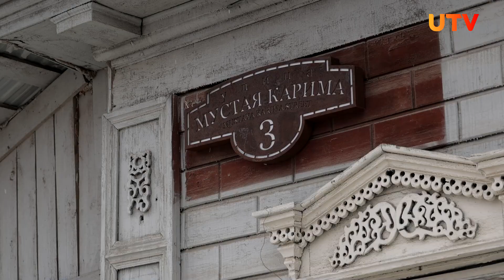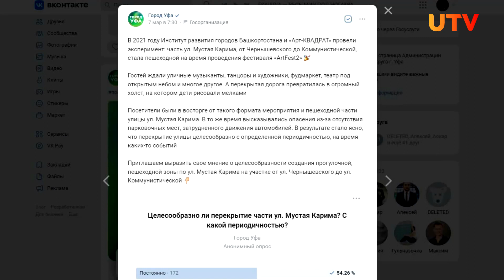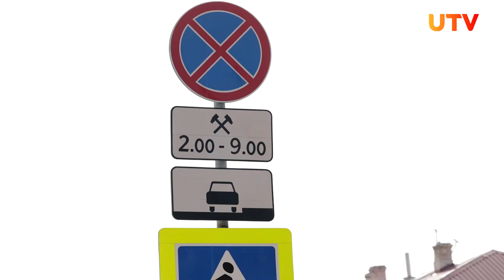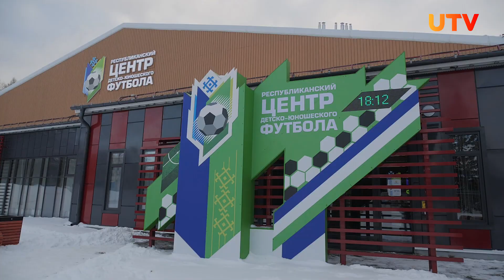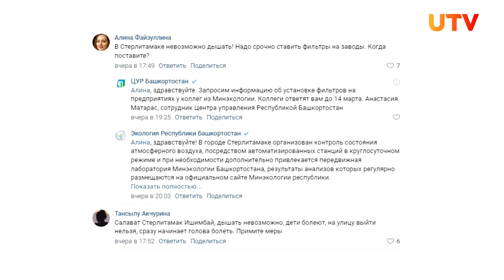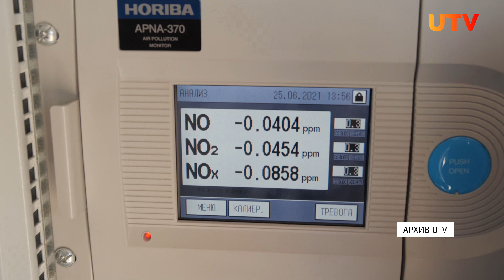Новости Уфы и Башкирии 10.03.23: залежи нефти, пешеходная улица, крытый манеж, грязный воздух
Смотрите выпуске:

00:00 - Анонс

00:50 -Сделают ли улицу Мустая Карима в Уфе пешеходной? Рассказываем, что об этом известно

06:07 -В Уфе открылся большой крытый манеж для занятий футболом. Рассказываем, как он устроен

10:30 -Власти рассказали, когда воздух в Башкирии станет чище

14:40 -В 2022 году Башнефть открыла 27 новых залежей нефти